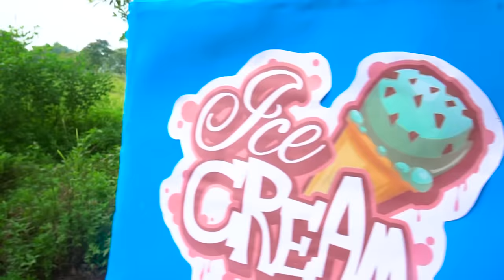Battle Nerf War: Special Forces Nerf Guns Mafia Group Dispute Car Selling Ice Cream